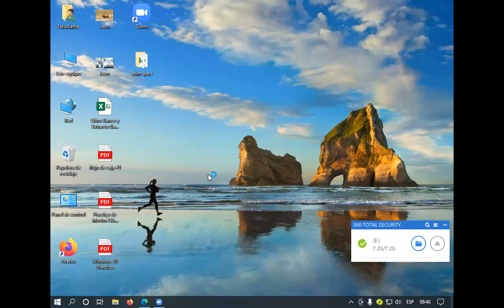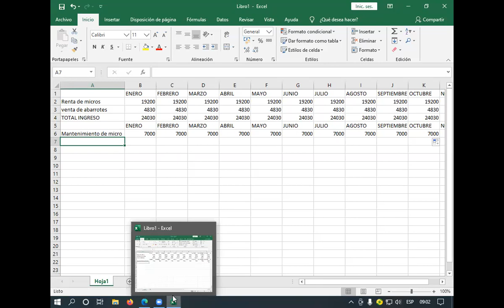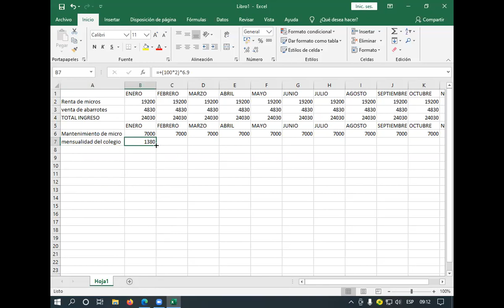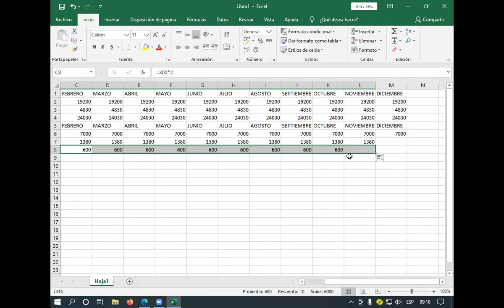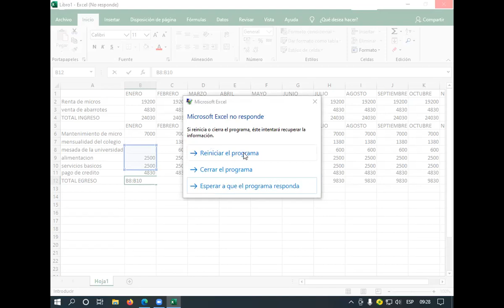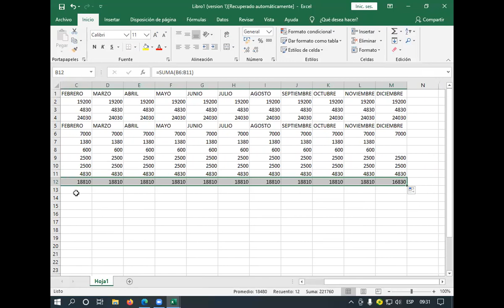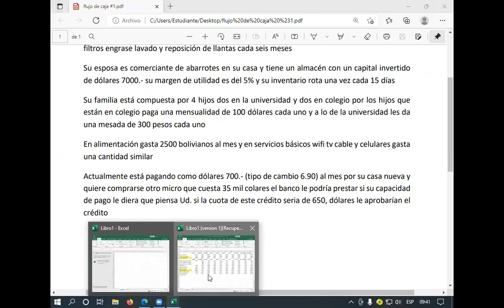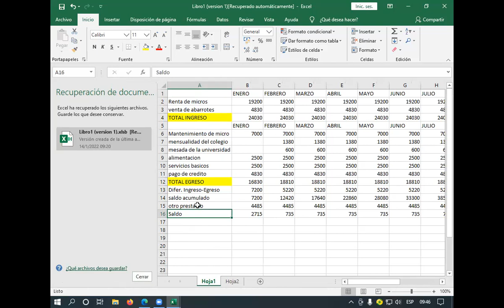Clase 7 de Gabinete Enero